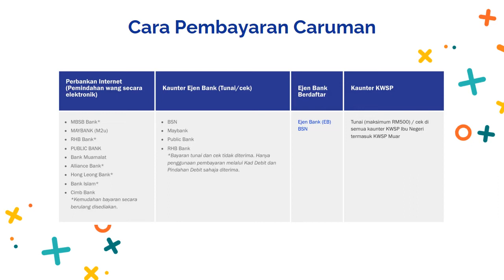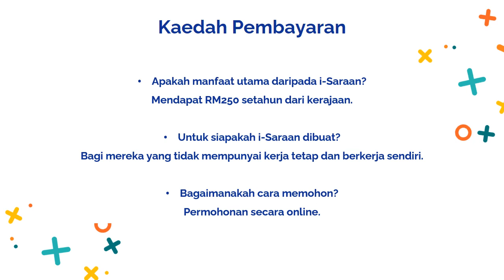KWSP i Saraan Insentif RM250 Bagi Berkerja Sendiri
Kumpulan Wang Simpanan Pekerja (KWSP) telah mewujudkan satu kemudahan simpanan wang KWSP bagi mereka yang tidak mempunyai pekerjaan tetap ataupun bekerja sendiri.